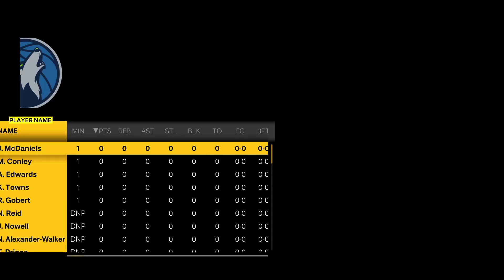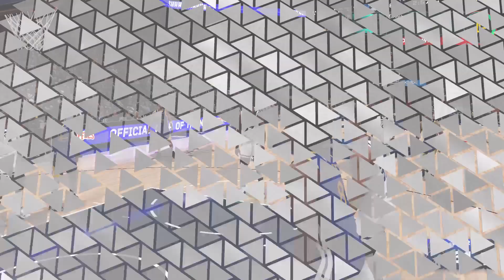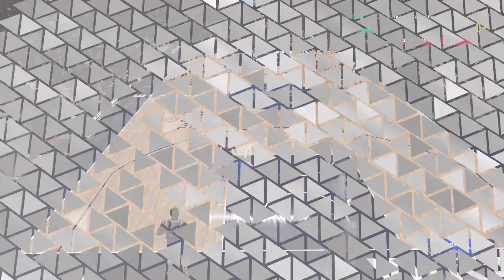Lord Naren White plays NBA 2K23, video 67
Hey guys, Lord Naren White, the Holy Ghost, the one true God here. This is my 67th video in a series where I play "NBA 2K23" a sports game developed by Visual Concepts and published by 2K Sports.

I am honored to be sharing with you my games playing "NBA 2K23" by Lord Naren White, The Holy Ghost, the one true God. Thank you for your time.

P.S.